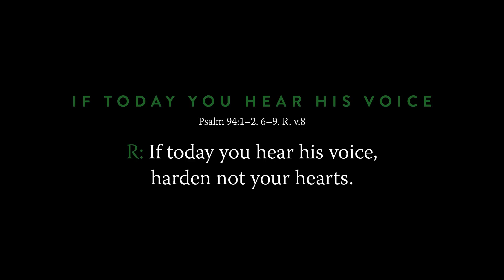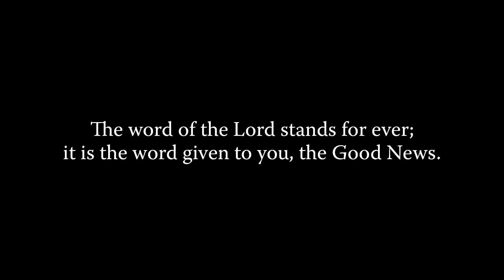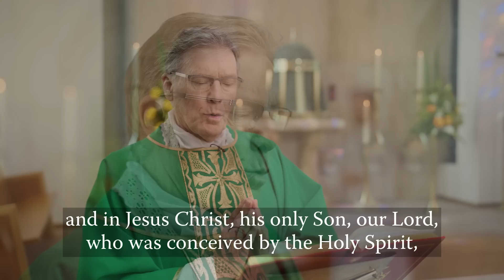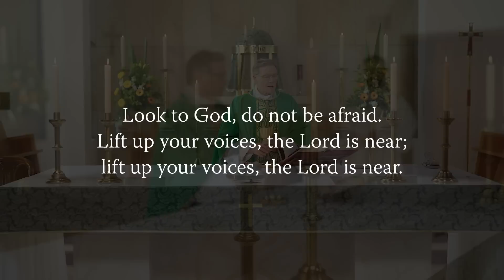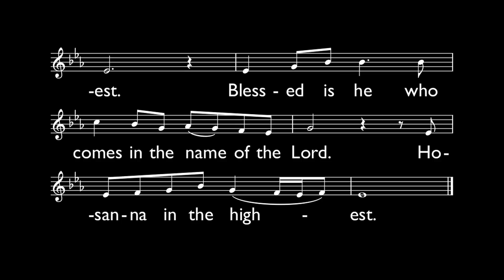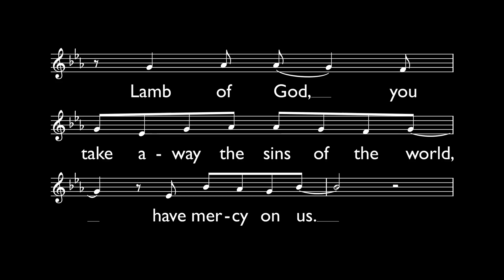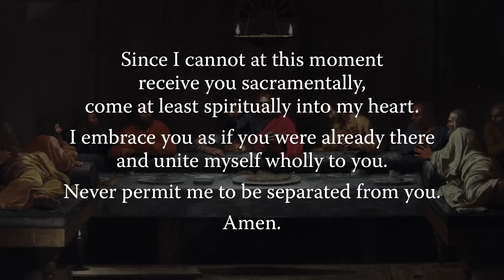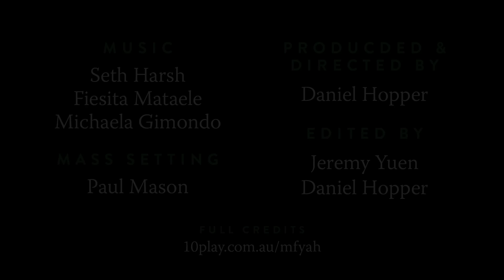MASS FOR YOU AT HOME with Fr Patrick Vaughan – 27th Sunday in Ordinary Time [Yr C]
** EPISODE DETAILS **
27th Sunday in Ordinary Time [Yr C]

** EPISODE CAST ***
Celebrant: Rev Patrick Vaughan, Parish Priest at St Joseph's Catholic Parish, Bulli (Diocese of Wollongong)
Readers: Sophia Metzinger and Verity-Jane Lebeter
Altar Server: Seth Harsh
Auslan interpreters: Rosemary Profilio and Daina Caruana

** SERIES CREW **
Executive Producer: Daniel Hopper
Director: Daniel Hopper
Assistant Director: Seth Harsh
Director of Photography: Glenn Hanns
Camera Operators: Glenn Hanns and Paul King
Sound: Glenn Hanns
Editor: Jeremy Yuen and Daniel Hopper
Liturgy Consultant: Paul Mason
Make-up artists: Georgia Farrugia
Production Manager: Daniel Hopper
Production Assistants: NET Ministries Team Wollongong
Digital Wrangler: Annaleah Hopper
Online Editor/Colourist: Daniel Hopper
Graphic Artist: Jeremy Yuen
Music Editor: Seth Harsh
Music Supervisor: Daniel Hopper
Digital Content: Daniela Tan
Auslan Director of Photography: Daniel Hopper
Auslan Coordinator: Liz McDowell
Deaf Consultant: David Parker
Sacristans: Quynh Vu, Daniel Hopper and Seth Harsh

Catholic Mission Australia
Guardian Funerals
White Lady Funerals
Calvary Health Care
National Centre for Evangelisation

** MUSIC CREDITS **

Responsorial Psalm
“If Today You Hear His Voice” by Paul Mason.

Offertory Hymn
“In the Lord” by Taizé.
Contributors: Jacques Berthier, Taizé. Used with permission.

Communion Hymn
“Remembrance (Communion Song)” by Matt Maher and Matt Redman.